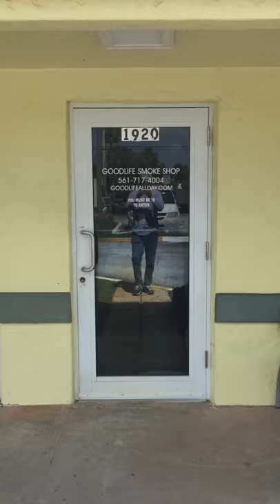GoodLife smoke shop tour 1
GoodLife smoke shop tour